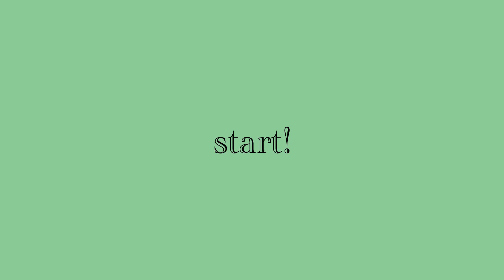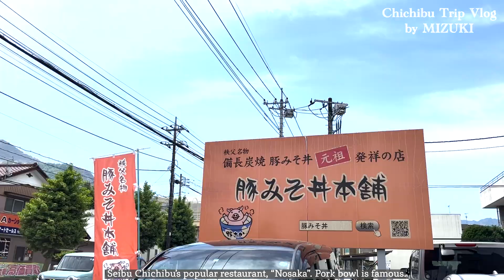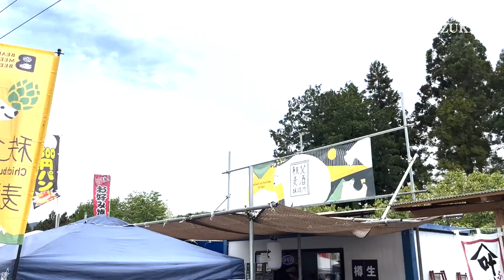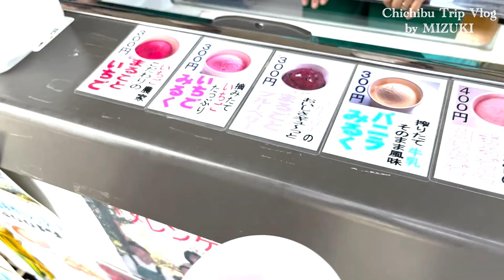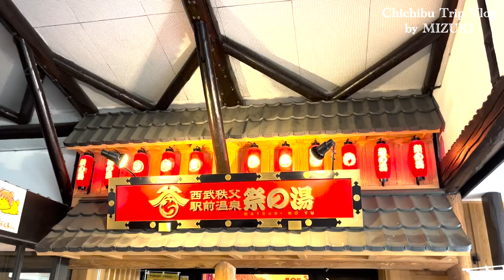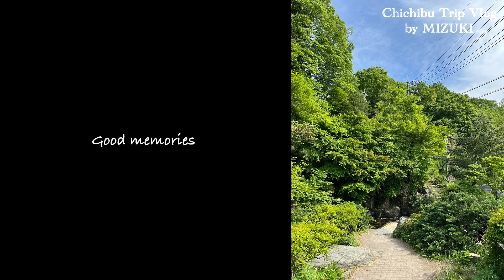Trip Vlog(ENG)/秩父🌞羊山公園の芝桜まつり🌸🐑/地ビールとご当地グルメ🍺🍱 #2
2本目のVlogです！
前回の反省を生かして、9分におさめました😂

ただ、編集中は平気なのにアップすると何故か映像が眩しくなっているようです😫次からは露光量やハイライトを下げて調整します😭💦

ーーーーー－－－－－－－－－－－－－－－ーー
00:00:00:00〜,00:06:44:06〜

00:04:27:19〜,00:07:43:14〜
ーーーーー－－－－－－－－－－－－－－－ーー